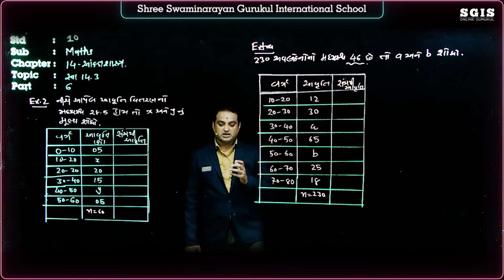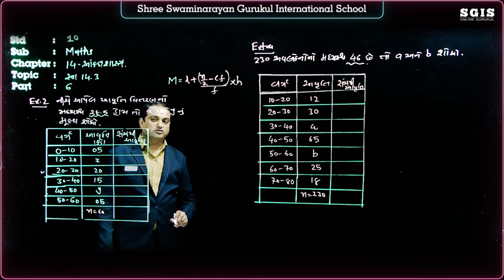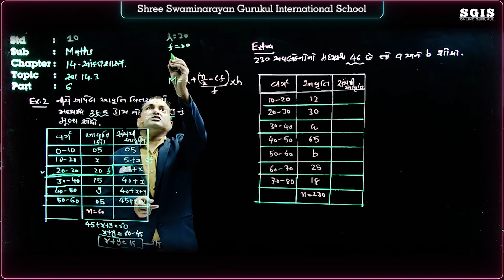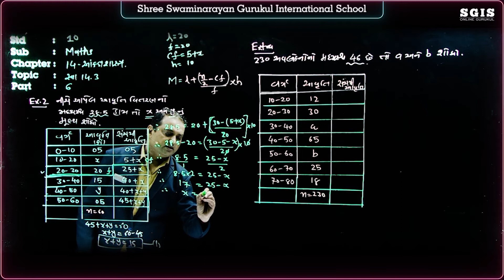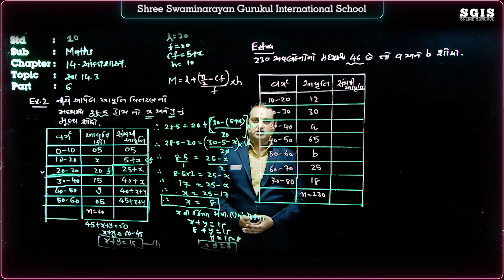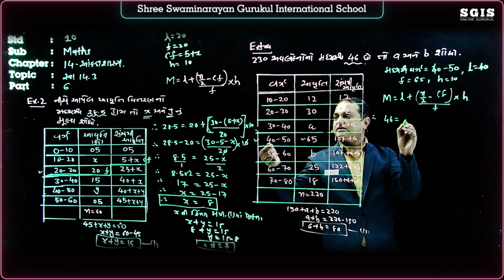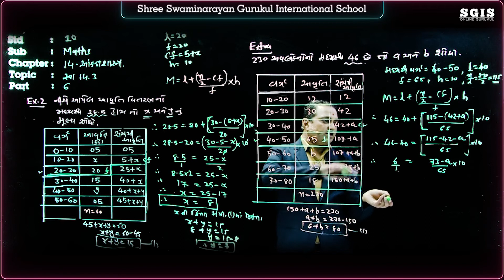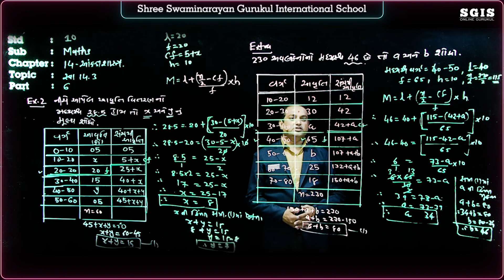SGIS | STD 10 Maths | Ch.14 આંકડાશાસ્ત્ર (સ્વાધ્યાય 14.3) Part : 6 | GSEB | Ft.Gohel Sir | G951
* Junagadh Gurukul
* Surat Gurukul
* Hyderabad Gurukul
* Taravada Gurukul (The Birthplace Of Shastriji Maharaj)
* Navsari Gurukul
* Mumbai Gurukul
* Bangalore Gurukul
* Narmada Gurukul - Nilkanth dham Poich
* Gyanbag Gurukul
* Gulbarga Gurukul
* Bidar Gurukul
* Vadodara Gurukul
* Raipur Gurukul
* Morbi Gurukul
* Vidyanagar Gurukul
* Bhayavadar Gurukul
* Keshod Gurukul
* Una Gurukul
* Solapur Gurukul
* Jadcherla Gurukul
* Vijayawada Gurukul
* Nagpur Gurukul
* Bhavnagar Gurukul
* Ratanpar Gurukul
* Delhi NCR
* Jamnagar Gurukul

* Dallas Gurukul
* Phoenix Gurukul
* New Jersey Gurukul
* Chicago Gurukul
* Atlanta Gurukul
* Los Angeles Gurukul
* Toronto Gurukul
* Melbourine Gurukul
* SpringField Gurukul